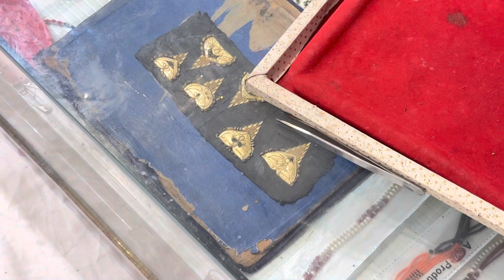Aastha Ko Mar Padi Aaj 🤭